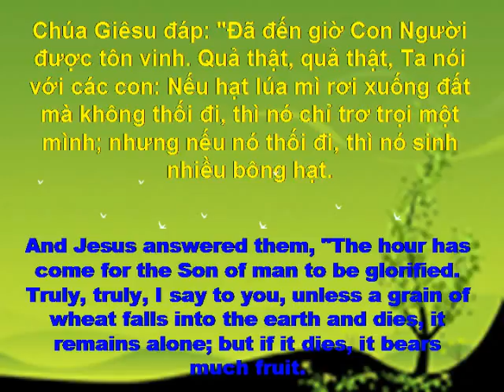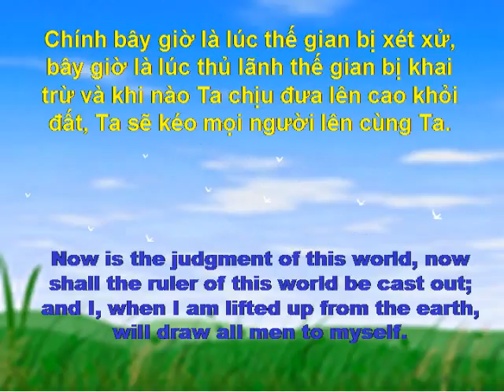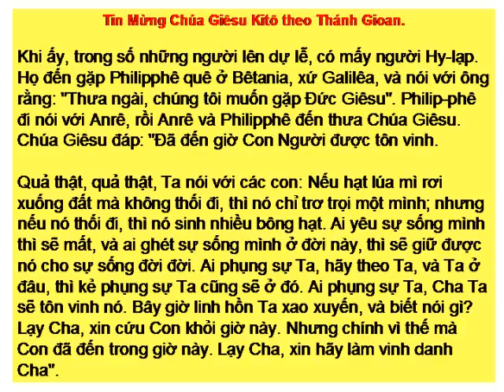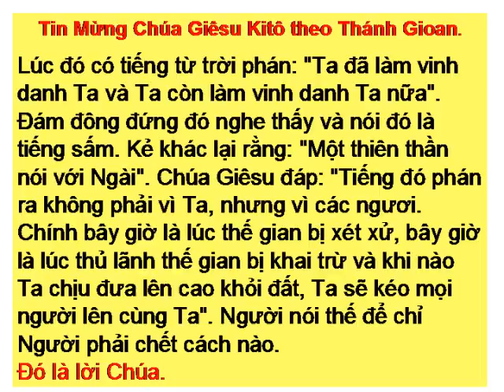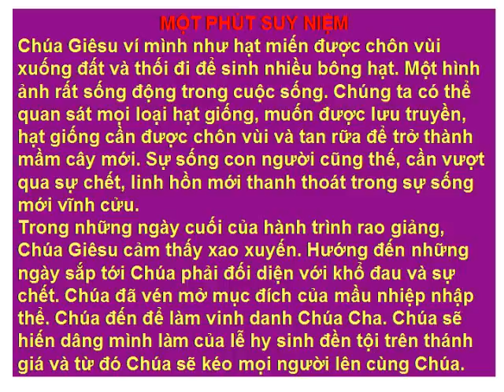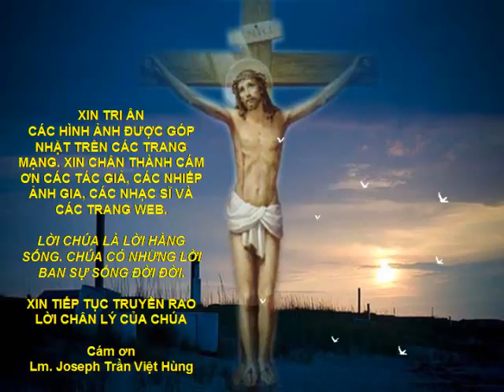Suy Niem Phuc Am Chua Nhat 5B Mua Chay (29/3/2009)